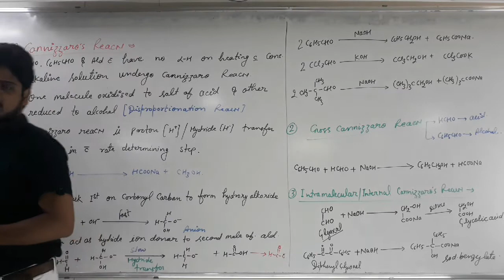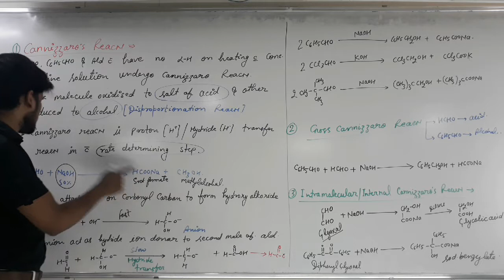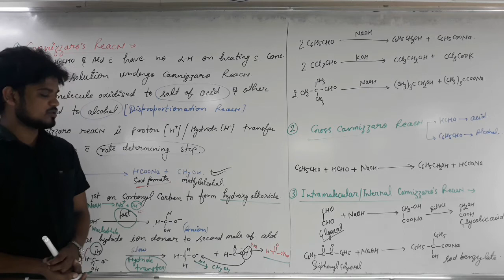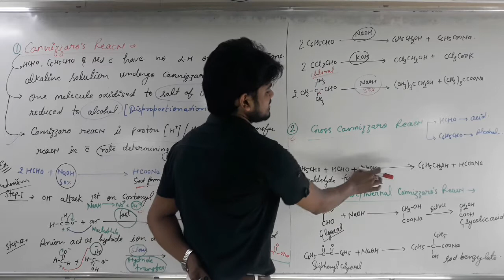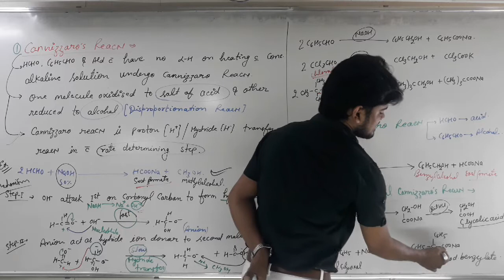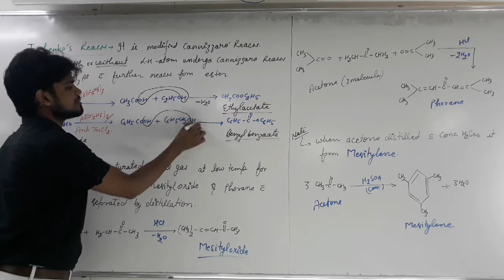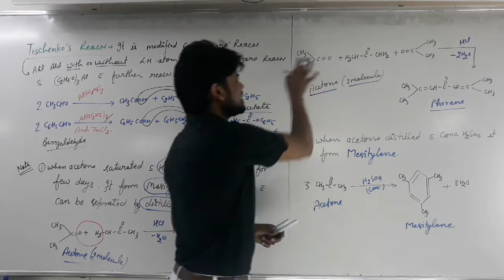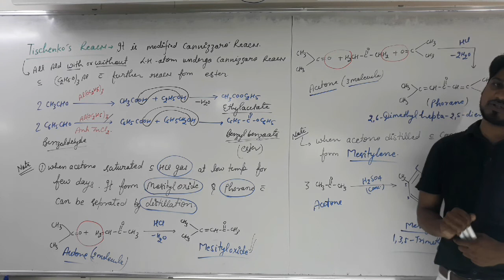Cannizzaro reaction ( aldehyde & ketone) (part-6)# NEET& IIT_JEE# by Dr.Mohd Gaus((KGMU)...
GCC BY Dr. Mohd Gasus(chemistry NCERT specialist )...